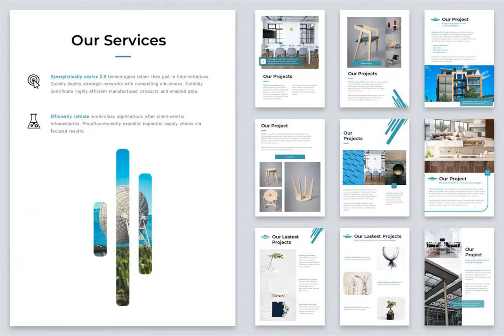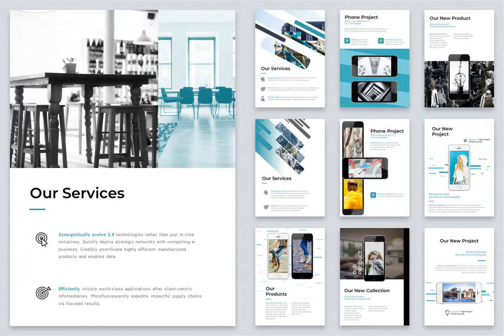Powerpoint Templates: A4 Shift Modern Powerpoint Template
Created: Apr 25, 2018
Compatible with: Powerpoint
File Type: XML, PDF
File Size: 18.83 MB
Vector
Layered

V4.0 Under Development - Expected release this month

Shift is a multipurpose template that can be used for any type of presentation. This unique template gives you many possibilities of creativity. All shapes, elements, icons are 100 vector editable and easy to change size and colors. This template is ready for print (A4).

Features

A4 size for print
150+ slides
24 Colors variations
Based on Master Slides
Easy Drag and Drop to change picture
450+ easy editable icons
Easy and Fully editable in Powerpoint
Used Free Fonts
PPTX Files
Search for any slide design faster with our PDF Preview
Documentation

All photos used in the preview are not included, they are intended for illustration purpose only.

More Popular A4 PowerPoint Templates

Please, dont forget to rate this product